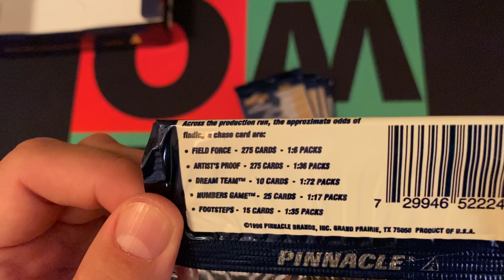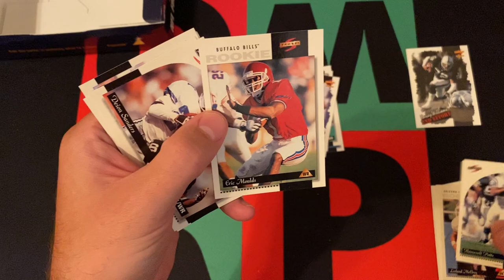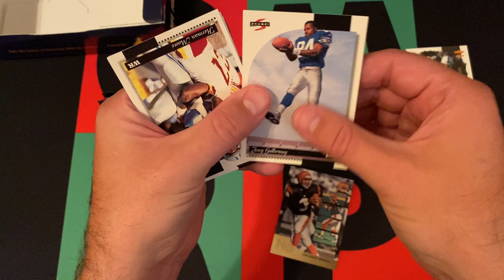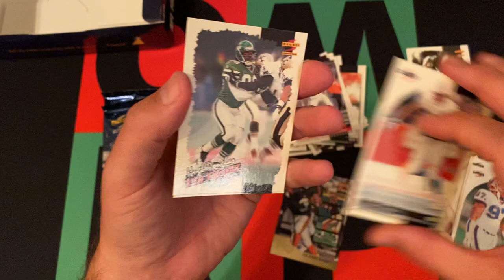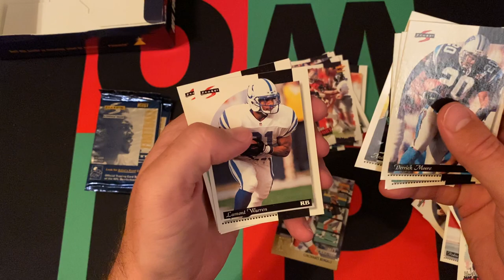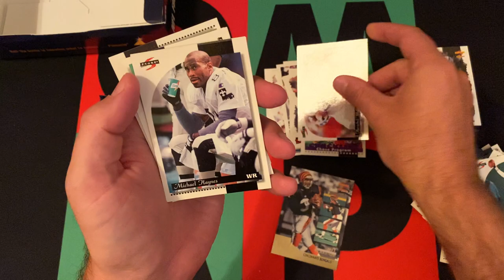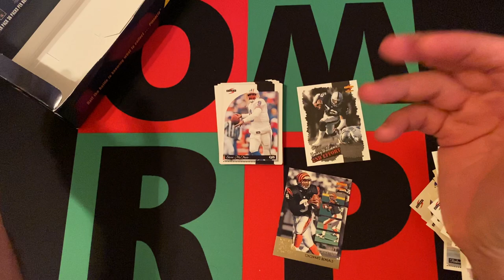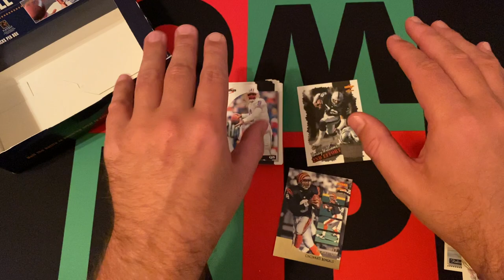1996 Score NFL Football Hobby Box Part 4!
It's Sunday, which means it's time for Football and the journey through the dark ages of my collecting history continues with 1996 Score NFL Football Hobby Box! I'll be opening up 9 packs each week for the next 4 weeks. Today is part 4, so check it out and then come back next week for something new!